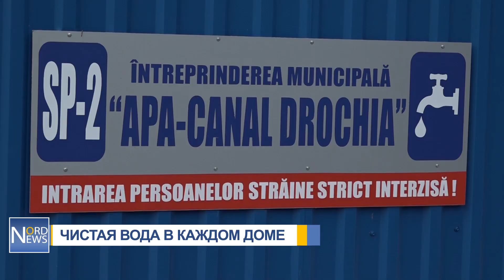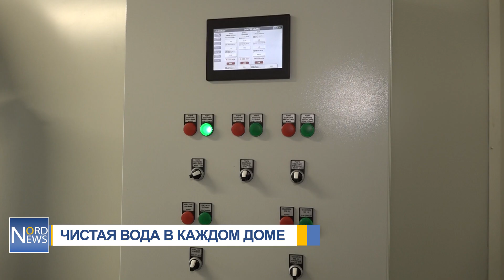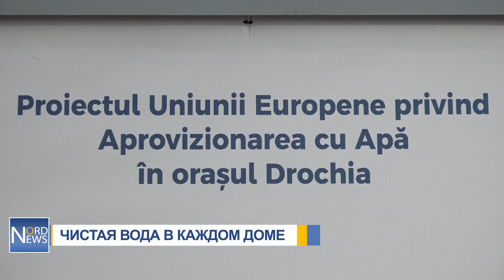Чистая вода в каждом доме: в Дрокии при поддержке ЕС реанимировали систему водоснабжения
Более 21 тысячи жителей Дрокии теперь обеспечены качественной питьевой водой. А главное, теперь она поступает в их дома без перебоев. Это стало возможным при поддержке Европейского союза. В общей сложности было построено почти 20 км сети, реабилитировано 5 артезианских скважин, построены станции очистки. Общая стоимость проекта составляет почти 92 миллиона леев.

«Молодцы. У нас не было на такое денег».

«Постоянно есть вода и канализация работает как положено».

«Раньше давали воду с села Дрокия. И во многом качество зависело и от этого. Сейчас все поменялось. Сейчас вода поступает из артезианских скважин. И из них вода более качественная».

Светлане Васиной более 60-лет. Женщина счастлива, что больше не вынуждена носить воду из колодца на третий этаж. Ее жизнь стала намного комфортнее.

«А кто в девятиэтажке живет? Попробуй. А что то ведро воды? Капля в море, когда начинаешь какие-то домашние дела выполнять. Даже кушать приготовить и то сколько воды надо.  Даже машинками толком не могли пользоваться, автоматом. Пользовались такими, где заливали ведрами и это было намного сложнее. Постирать как постирать, а вот прополоскать во всех этих тазиках», —  рассказала Светлана Васильевна.

Доступ к водопроводной воде получили еще около 1200 семей.

«У меня есть колодец во дворе, но теперь у меня нет проблем со стиральной машинкой, 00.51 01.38 Конечно мы благодарны, за их отзывчивость к нам».

До реновации водопроводная вода в Дрокии поставлялась только по графику. А из-за частых прорывов потребители и вовсе оставались без нее.

«Были заменены большая часть старой трасы, которой было более 50 лет и они были в жалком состоянии. Насосная станция была сделана с нуля. Сейчас у нас насосные станции, оснащенные оборудованием последнего поколения. Скважины были капитально отремонтированы. Была построена еще и станция очистки воды. Сегодня в Дрокии поставляется питьевая вода по водопроводу. Это не техническая вода», — сообщила Нина Черетеу, мэр города Дрокия.

Теперь вода проходит очистку в несколько этапов. А новое оборудование последнего поколения позволяет экономить 10 процентов электроэнергии, и это при больше количестве процессов.

«За моей спиной находится здание насосной станции второго подъема – это до реконструкции. На насосной станции есть четыре вагончика. Это станция дезинфекции, станция фильтрации и третий вагончик насосное оборудование станции фильтрации, и насосное оборудование, которое подает на город и район больницы. Также согласно технологическому процессу здесь находится два резервуара чистой воды, где аккумулируется вода, прошедшая весь технологический процесс», — говорит Анатолий Ляху, зам. начальника МП «Апэ-Канал» Дрокии.

Сотрудники водоканала довольны и говорят, что теперь они работают в европейских условия.

«Раньше много бегали. Надо отключать скважину, бежишь туда на скважину. Надо что-то переключать, опять. А в данном случае я смотрю на картинку и мне все показывает. Как поступает вода, как она хлорируется, куда она поступает, какое количество и отсюда мне видно еще и третий подъем», — рассказал Виктор Малый, оператор водоканала.

После реализации проекта тариф на поставку воды и оказание услуг канализации увеличился с 17-ти до 23,5 леев. Это было необходимо для содержания нового оборудования. Тариф не менялся с 2008 года.

Для строительства сетей водопровода и станции очистки вод Европейский союз выделил более 85 млн леев. Вклад местных властей составил почти 6,5 млн леев. Проект был внедрен через Агентство Регионального развития Север.